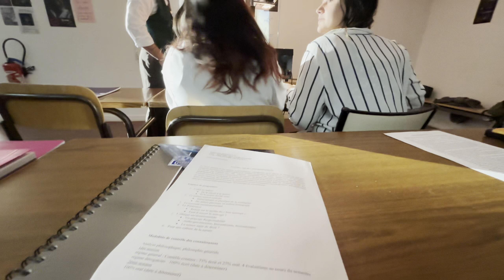VLOG - MA RENTRÉE ! Dans une école de criminels ..(tournage)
Yo ! J'espère que cette vidéo vous aura plu et que vous avez pu voir en global comment se passe un tournage ! J'ai trouvé que le sujet du court-métrage (teen movie dans une école des criminelles que parfaitement, avec une image en tant que "vampire" )

En tout cas bonne rentrée à tous les humains ! ;)

À TRES VITE LES HUMAINS !